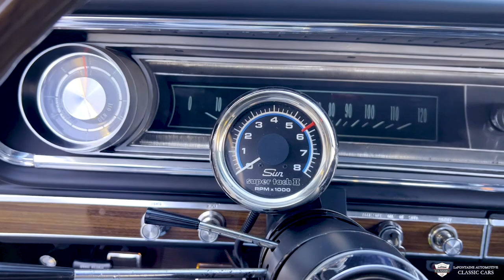1965 Chevrolet Impala Rare 409/400HP 4 Speed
This vehicle is sold. View the rest of our collection

Just Announced! ♥️🎁
The U CAN-CER VIVE Dream Raffle is now LIVE • Join us in our dream of a cancer-free world and purchase raffle tickets for your chance to win a dream car - this 1975 Ford Bronco Sport 4x4, from LaFontaine Classic Cars! Tickets are now on sale through June 1, 2023!

If you are interested in any of our vehicles here at LaFontaine Classic Cars give us a call or stop by today! We are Michigan's #1 Spot for clean, and well taken care of classic cars!

Address:
211 South Main Street

Original # Matching L31 409/400 HP V-8 | 4 Speed Manual W/ Overdrive | Factory Black on Black Car |

The Impala had become a representative of upscale full-size comfort in 1965, continuing to carry forward a legacy of muscle-car like characteristics even as midsize vehicles began to seriously challenge for market share. In 1965, the redesigned version proved so popular that buyers purchased more than one-million examples. That fact does not make these cars common today; many were lost to the gas crunches and sheer wear in the ensuing half-century. Offered here is a 1965 Impala that has been fully refreshed to like-original specifications. Moreover, it was born with the same DNA that had put the model into the popular consciousness: this Impala features its original # Matching L31 409/400 HP Turbo-Fire V-8 engine. The 409 was in production only a few months into the model year before being superseded by the new Mark-series 396, so 1965 was its final-ever year as a passenger car production engine and reportedly only 742 L31 factory installations were made that year. This example utilizes its original 4-barrel carburetor, chrome dual-snorkel air cleaner, and dual flowmaster exhaust, and was backed by a Muncie 4-speed transmission with Gear Venders Overdrive (factory tail shaft included) Where this car truly stands out is in its gorgeous PPG black refinishing with matched black interior layout, creating a muscular all-business vision to match the driveline. Indeed, the car even hosts color-matched steel wheels with dog-dish hubcaps and OEM-design non-descript blackwall tires. The interior is actually quite accommodating, with this car hosting power steering, heater and defroster, tilt steering column, power split bench seat, wood-grain dash trim and AM radio. A chrome factory floor shifter is still used for changing gears and the rear end has a refreshed factory 3.31 posi! The exterior appointments include chrome mirrors, 409 fender emblems, factory-correct T3 headlights and lower body chrome accent panels with wheel moldings. Its important to note that both tachs in the vehicle work and the factory tach has a red line of 7,000! Still possessing a style that helped clarify for many what a full-size 1960s-era Chevrolet performance model should look like, this refreshed Impala awaits an owner who recognizes its raw truth in packaging and the need to pack big cubic inches. This Impala's 409 underwent a complete documented rebuild 1200 miles ago and is ready for the road!